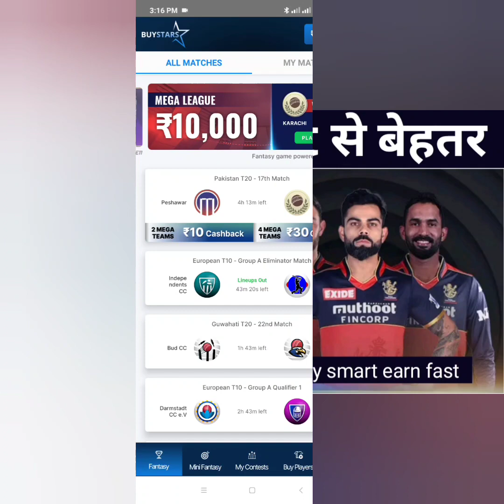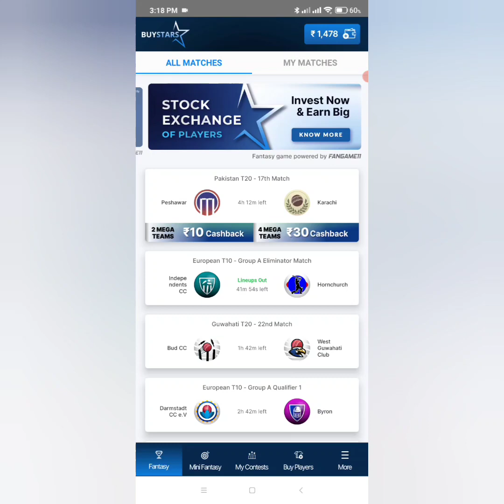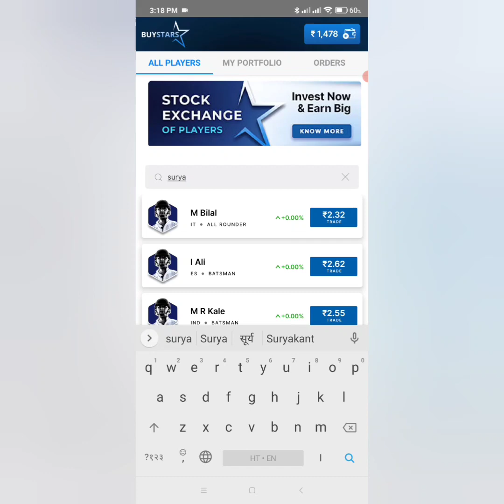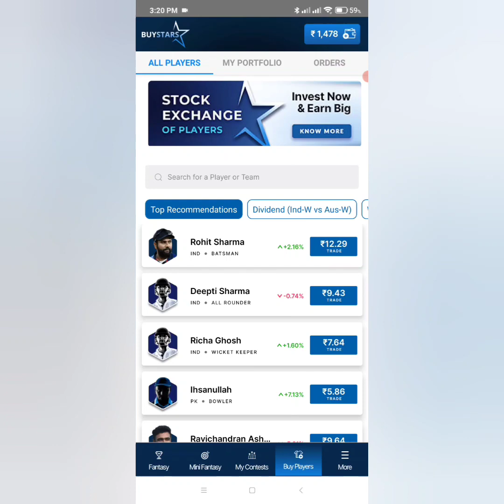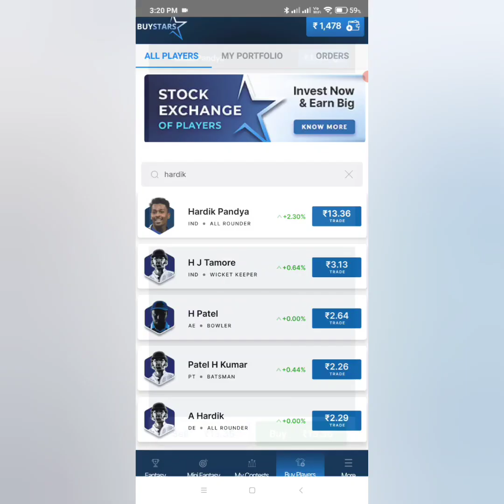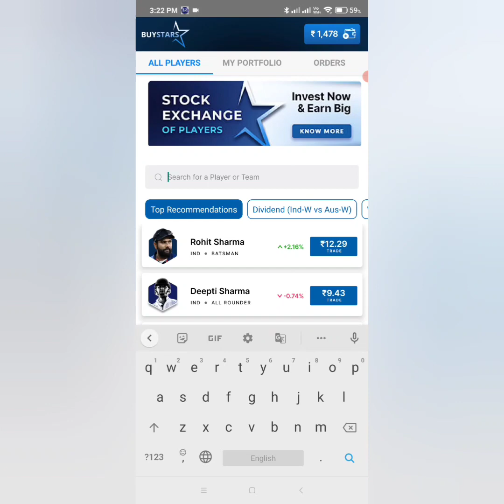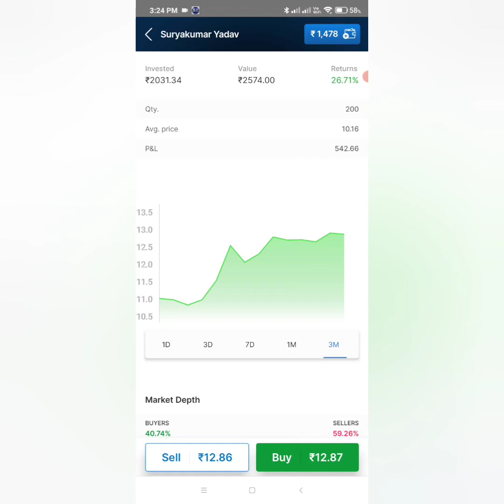Stock Market से बेहतर returns ? | Top5 players on Buystars for long term | new fantasy app | ipl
refer code - PE688XV0FV
Refer code- UPEND5553397
Hi
Dosto Is video me hamne aapko stock market से बेहतर returns कैसे कमाएं ये bataaya hai.
query solved
Stock market से बेहतर returns कैसे कमाएं
Buystars app me bonus kaise use kare
BuyStars se paise kese kamaaye
fantasy app se paise kese kamaaye
Buy stars fantasy app se paise kese kamaaye
buy stars app download kaise karen
Buy stars app me register kaise kare